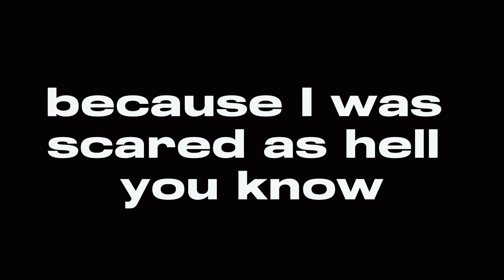The 8th Floor | Rec Room New Horror Game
The 8th Floor Rec Room New Horror Game it really scary but unfortunately i couldn't finish it due to me being scared.

Hey Everyone,
This Video took a while to make would appreciate a like for this video

Add me on Roblox: Remilion
Add me on RecRoom: Remdog12341

About Rec Room
play games together. Party up with friends from all around the world to chat, hang out, explore MILLIONS of player-created rooms, or build something new and amazing to share with us all.
Rec Room is free, and cross plays on everything from phones to VR headsets. It’s the social app you play like a video game!

Customize and dress up your cute Rec Room avatar to express your style!

Discover challenging, fun or straight up weird games made by creators just like you.

Try your skill with the Maker Pen, the tool used by Rec Room creators to build everything from puppies to helicopters to entire worlds!

ignore this